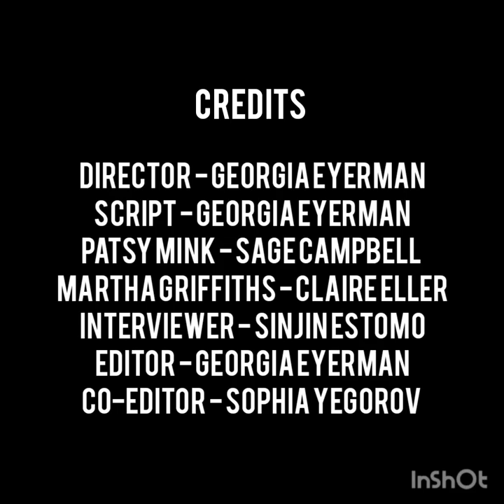Congresswoman Patsy Mink and Martha Griffiths interview on the subject of women's rights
Hawaiian hero scene